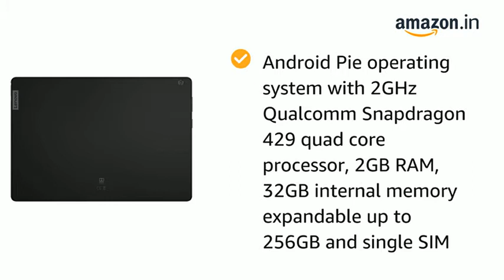Lenovo Tab M10 HD , Buy Now Get a Link.